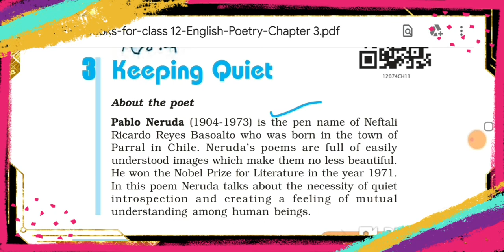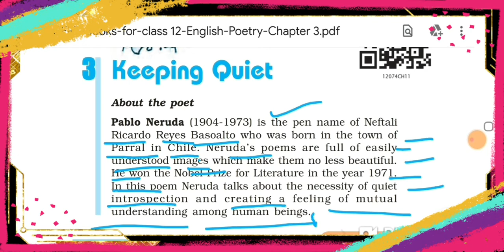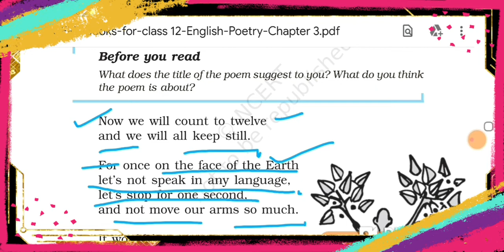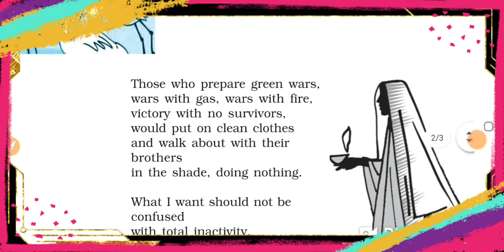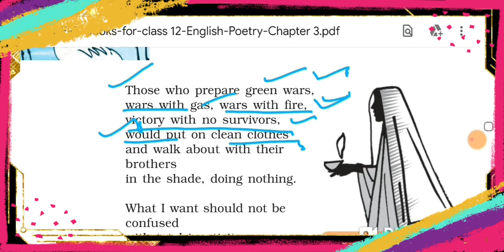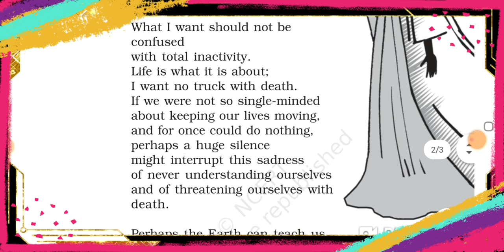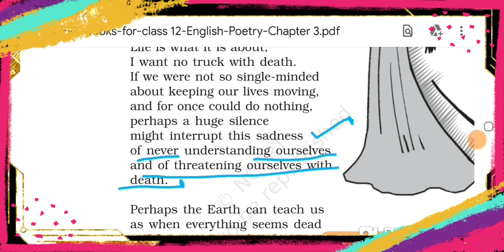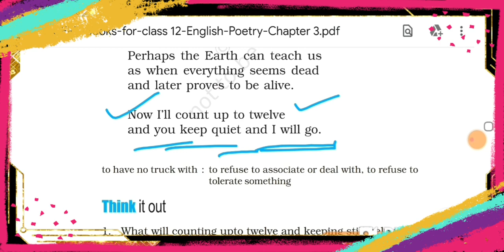Keeping Quiet Class 12 Flamingo in English | Keeping Quiet class 12 in Hindi | Easy Explanation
In this video "Keeping Quiet" of the Flamingo class 12th has been explained. This chapter explains step by step from english to hindi conversation and whole chapter explained in very easy way.